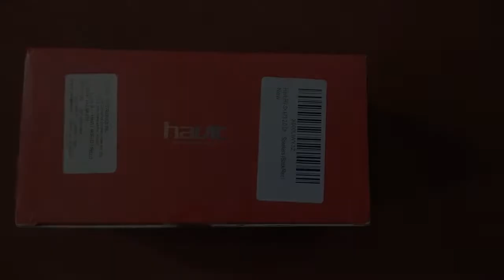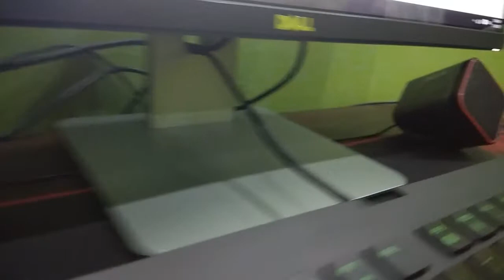Havit HV-SK473 | 2.0 PC Speakers (RED) Unboxing & Review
Havit HV-SK473 2.0 Channel USB Multimedia PC Speakers

2.0 channel USB speakers
Small size computer speakers
Nice sound quality
Shining surface, always matching your computer or notebook
These speakers ensure superior voice clarity and deliver amazing bass response
They are compatible with devices with a 3.5mm input jack

Facebook.com/eternalslayer